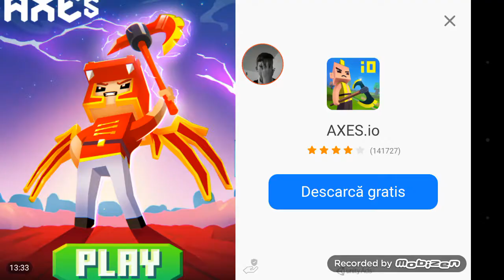New car man